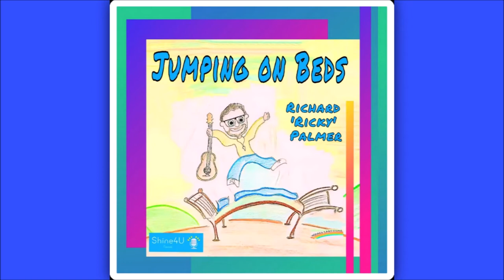'Jumping on beds' Live studio version. Richard 'Ricky' Palmer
This is a live recording of Jumping on beds, filmed by sound engineer/videographer Matt Brook. The video is interspersed with drawings created by Inspired Cartoons.
This video will be part of a recording to be aired at this years virtual BarleyAid event. This year marks the 10th anniversary of BarleyAid, which supports the Royal Naval Benevolent Fund charity.
Richard 'Ricky' Palmer is a singer songwriter from Portsmouth, UK.
Jumping on beds is an original song, words and music composed were by Richard 'Ricky' Palmer. He co-produced the track at Mayfield studios, with sound engineer Matt Brook.

The song will be released on all major digital platforms on 1st June 2021.

This is the second release from independent Record Label, Shine4U Records.